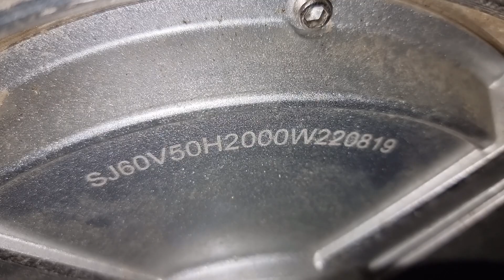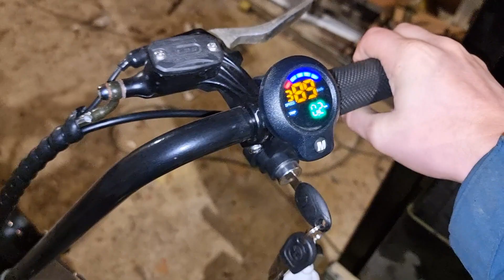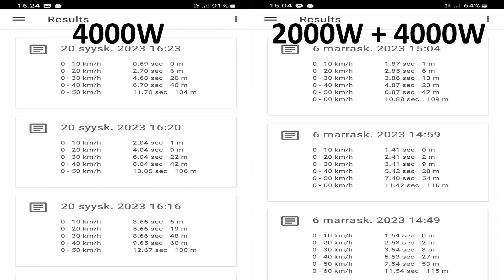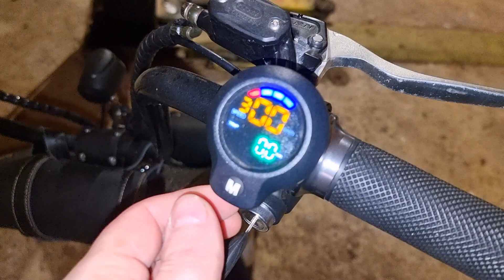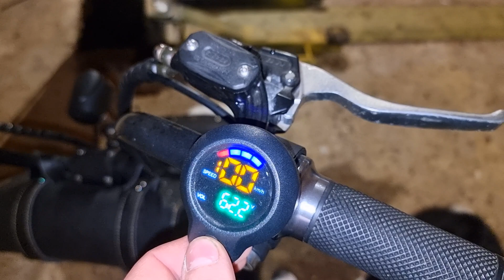Sähköskootterin Virittelyä Osa 8. Järeät Napamoottorit + Jarrupäivitys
Asennetaan Kruiseriin 2000W QS Motor napamoottori 4000W napamoottorin kaveriksi ja verrataan suorituskykyä aiempaan testiin, käytössä 50A eli 3000W moottorinohjaimet

Kontio Kruiser Viritys Cruiser 1000W 60V Sähköskootteri electric scooter
e-scooter tuning citycoco 2000W 3000W 4000W napamoottori moottori